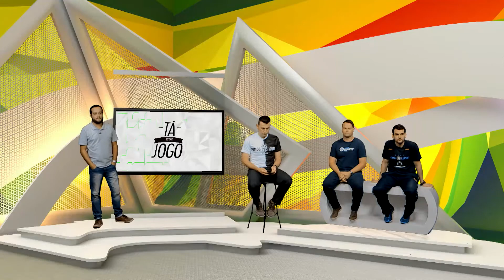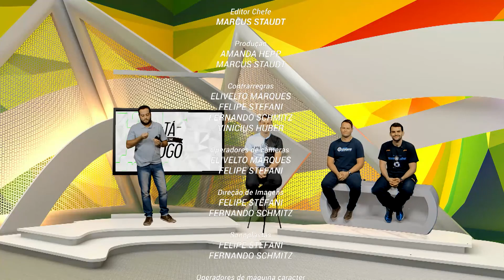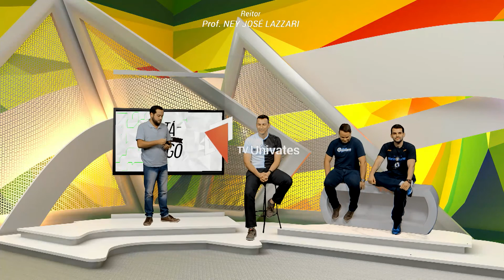TÁ EM JOGO - 13/02/2017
Com uma hora de duração, o "Tá em Jogo" é exibido ao vivo nas segundas-feiras a partir das 22h30min, com reprise nas terças-feiras, às 11h30min e nas quartas-feiras, às 21h30. O programa semanal se caracteriza pela interatividade.
O programa tem sempre quatro convidados de diferentes vertentes esportivas - um representante da imprensa regional e três profissionais envolvidos com o esporte.
"Tá em Jogo" tem o objetivo de trocar informações por meio de conversas bastante descontraídas, destacando o esporte regional.